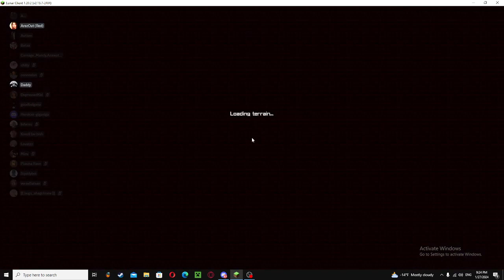Boring war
The Last Nexus Survival War
Carnage vs Wolves ft Genesys
1clan vs 2clan